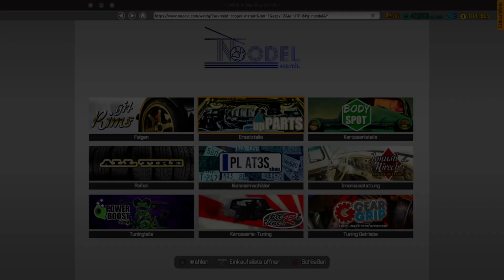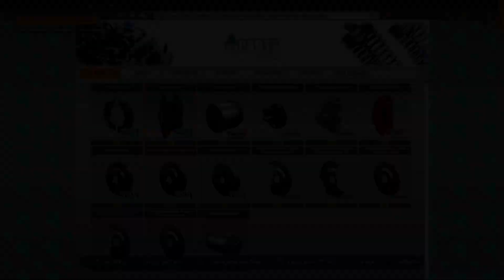Let´s Play Car Mechanic Simulator | Autowerkstatt Simulator #127 PS4 deutsch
Hallo Leute,

Titel: Car Mechanic Simulator
Genre: Simulation
Entwickler: Red Dot Games
Publisher: PlayWay S.A.